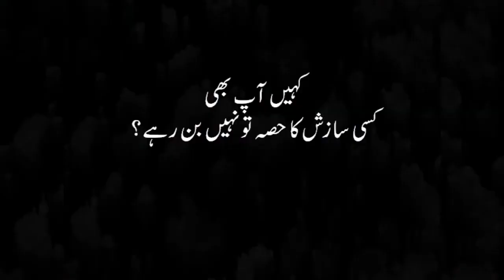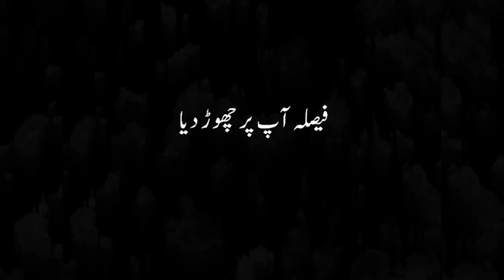Yom e Hazrat Umar yakum ko nahi hai (Ahlesunnat Ulma on Death of Hazrat Omer)